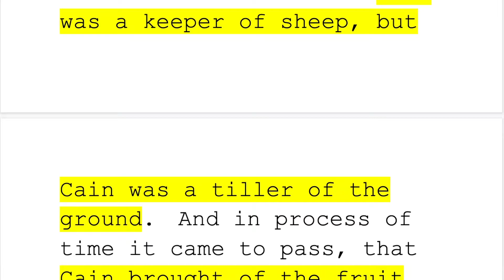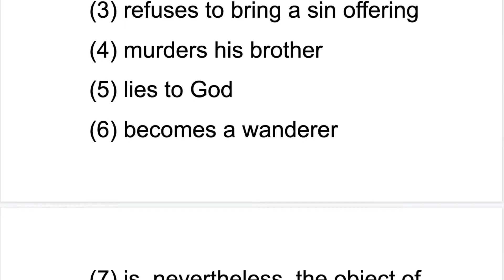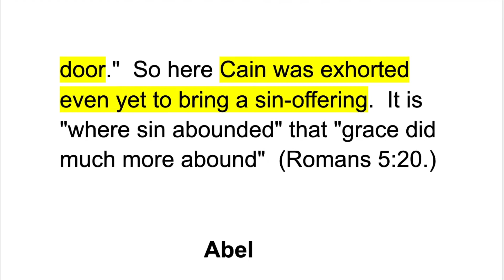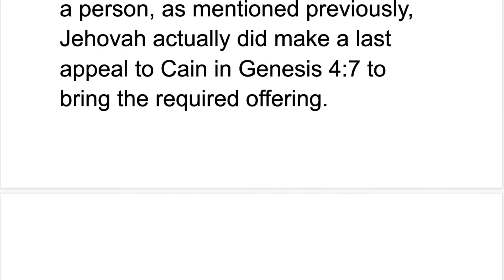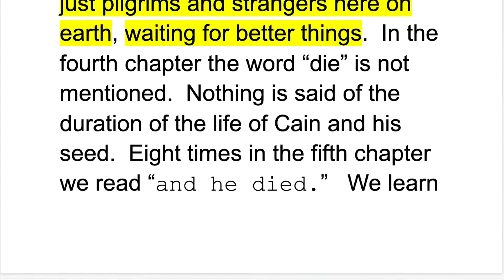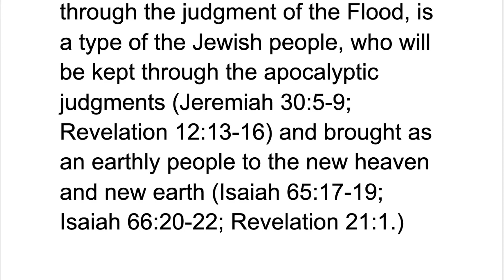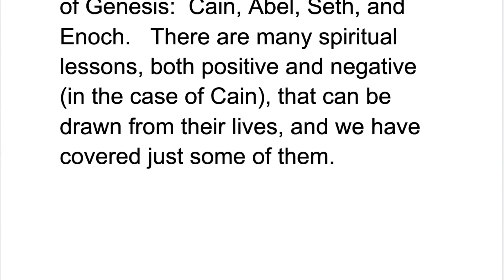Cain and Abel (and Seth). Genesis 4, 5 explained. Bible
Cain and Abel (and Seth):  deeper lessons in Genesis 4, 5.  Also, Enoch walked with God.